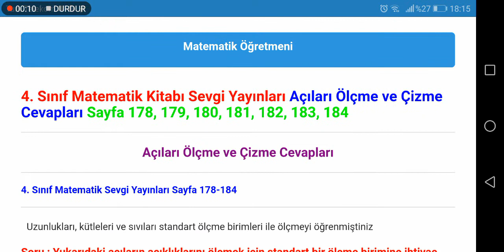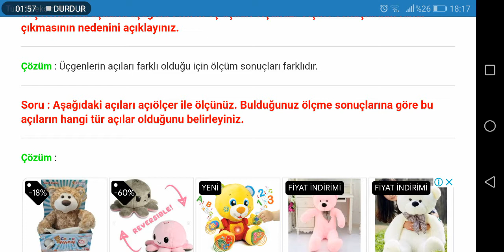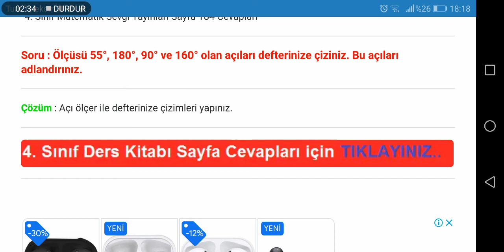4. Sınıf Matematik Sevgi Yayınları Sayfa 178 179 180 181 182 183 184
İlkokul 4. Sınıf Matematik Sevgi Yayınları Ders Kitabı Sayfa Cevapları için TIKLAYINIZ.

4. Sınıf Ders Kitabı Cevapları için TIKLAYINIZ.